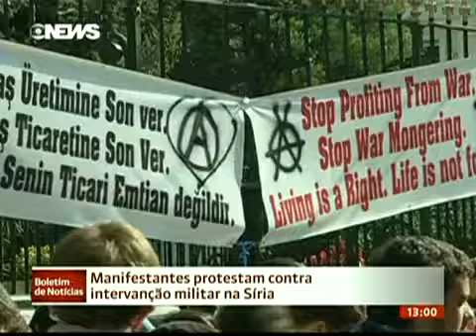Manifestantes Protestam Contra Intervenção Militar - Síria